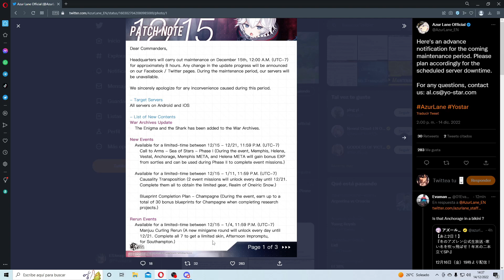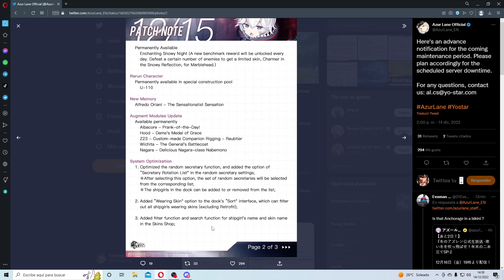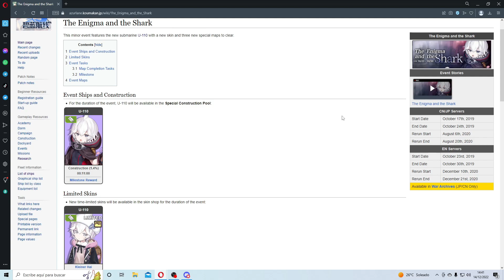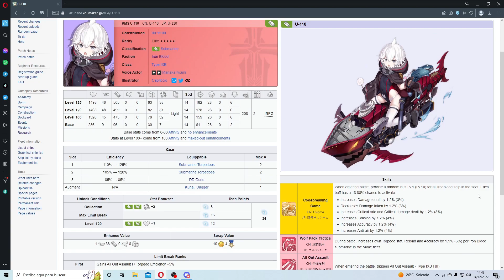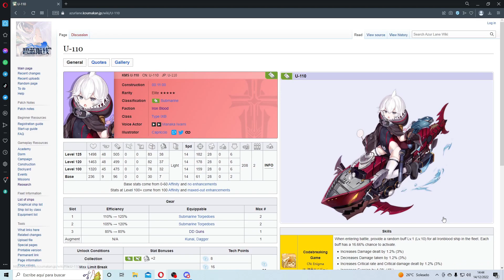Notas del mantenimiento del 15 de diciembre: vuelve U-110 , Call to Arms y nuevos Augment Modules.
Hola a todos. Aquí os traigo las notas del mantenimiento de mañana 15 de diciembre, el cual nos trae a u110 de forma permanente, el call to arms del próximo evento y nuevos augment modules para algunos barcos.